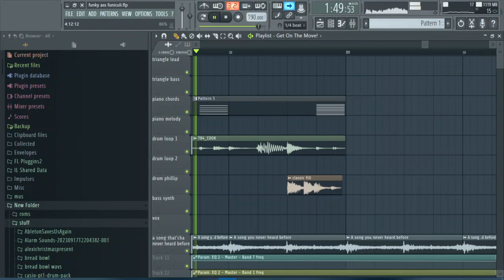Funiculi funicula but its from a club in 1995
made this as a shitpost for a friend but it turned into this